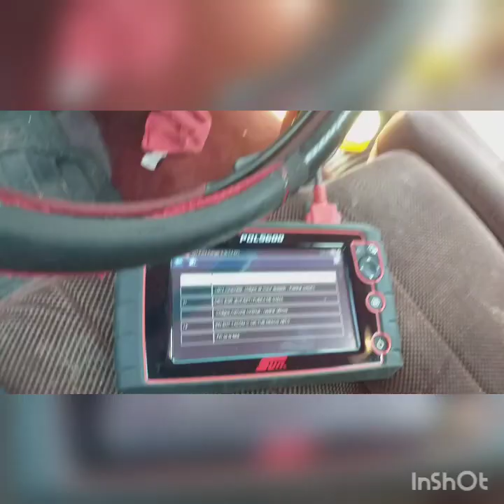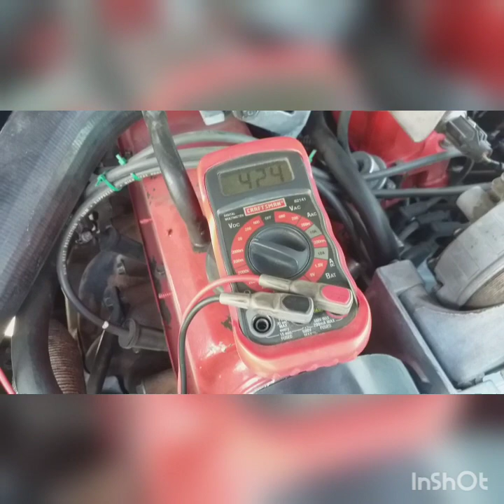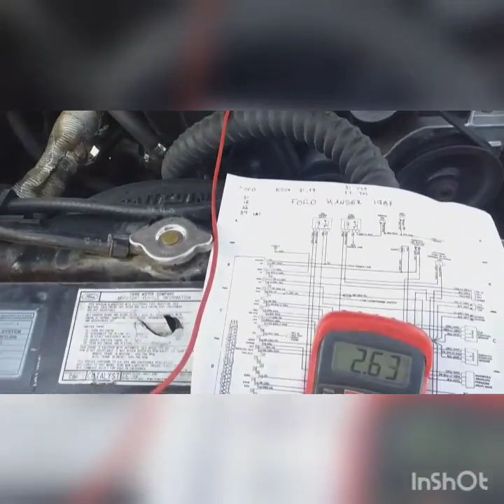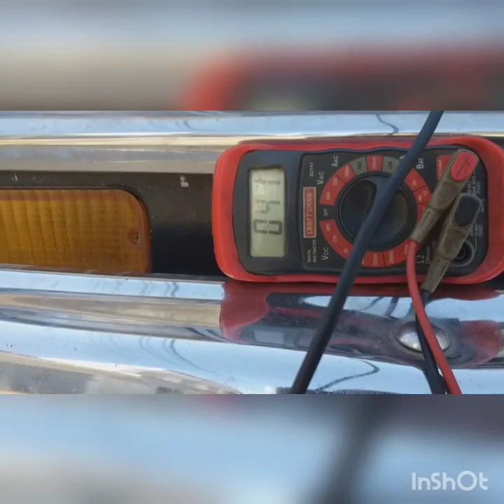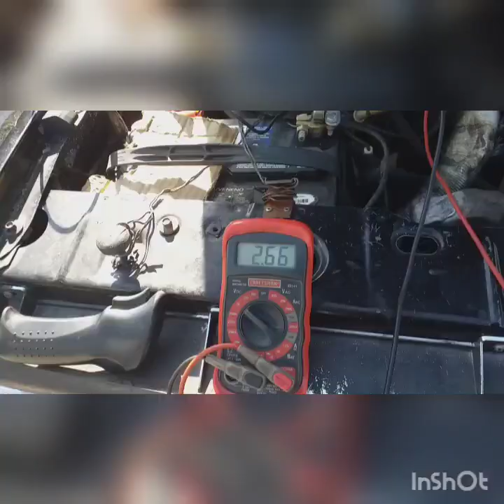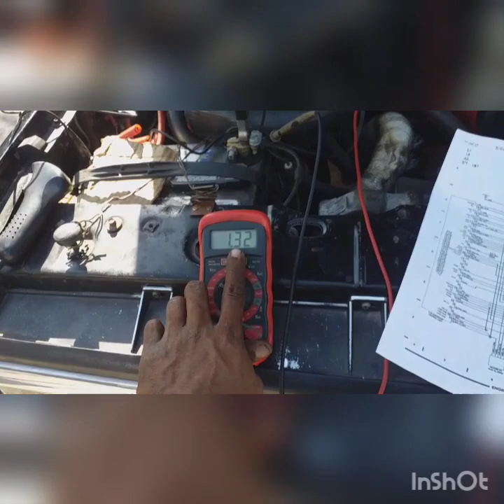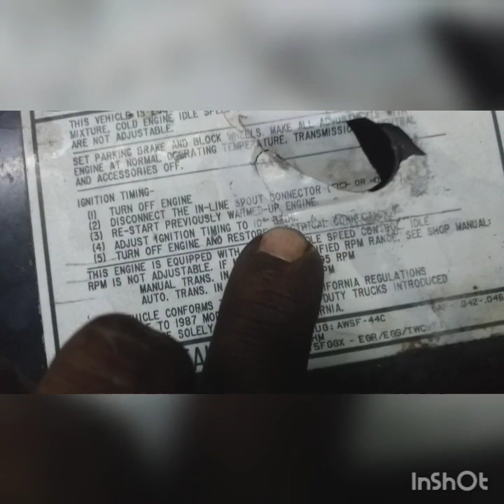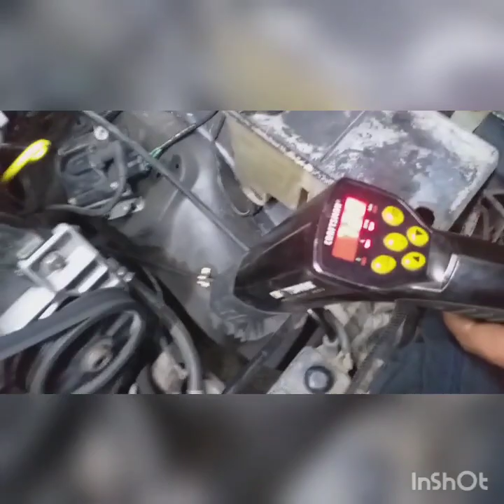Ford ranger 1987 (2.3L) revision de sensores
Buenas tardes amigos les comparto este video de esta trokita, les envio el diagrama de motor. Bendiciones